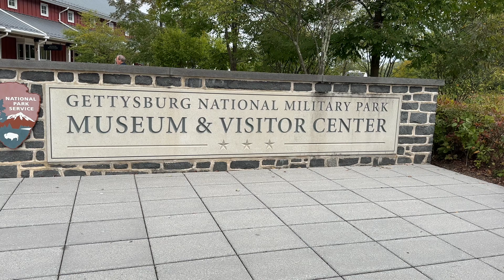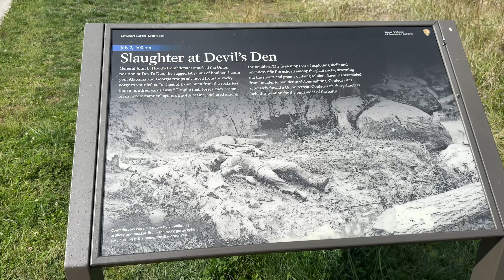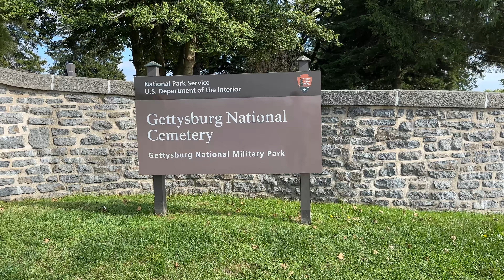Gettysburg Military Park & National Cemetery 2023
Visit the Gettysburg Military Park and National Cemetery. Recorded September 2023